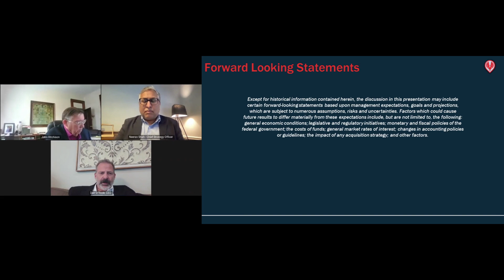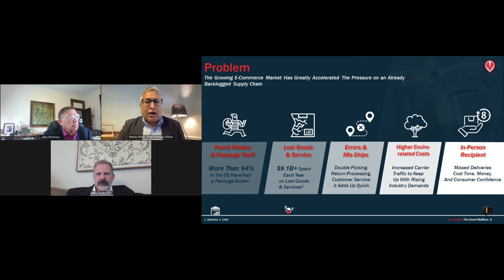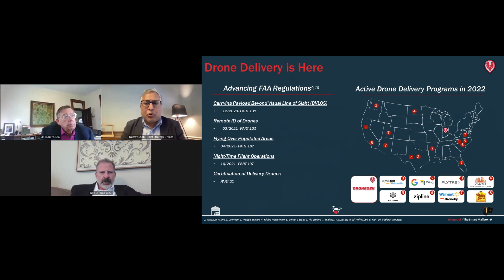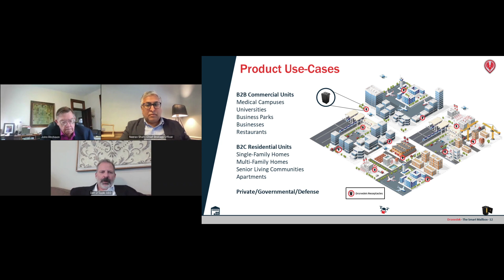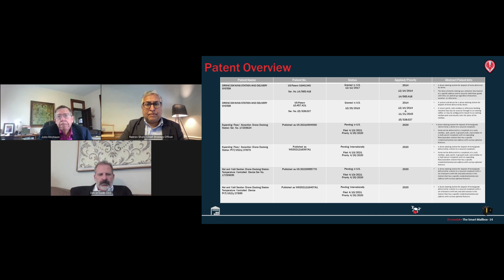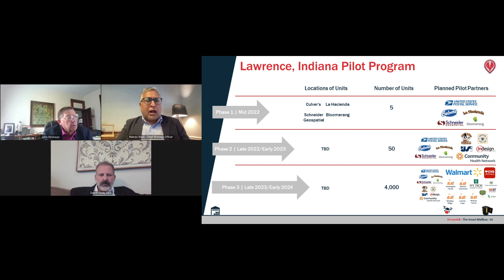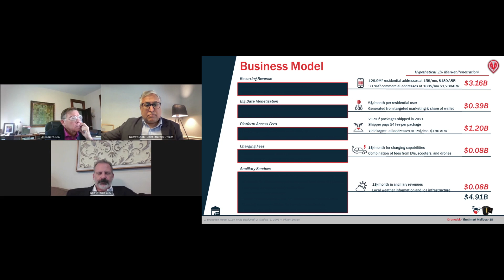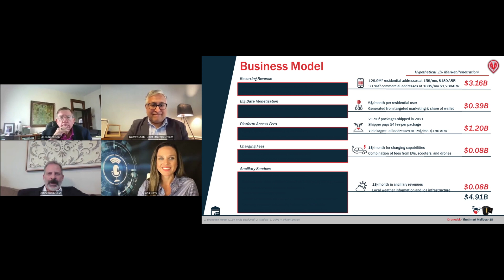Dronedek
Emerging Growth Conference 40

Dronedek – A Private company who holds a robust first-position patent portfolio for secure drone package receiving and storage.

Keynote speaker: Dan O’Toole, CEO